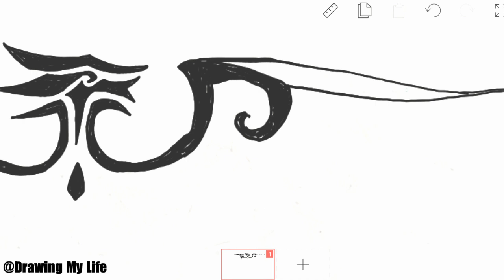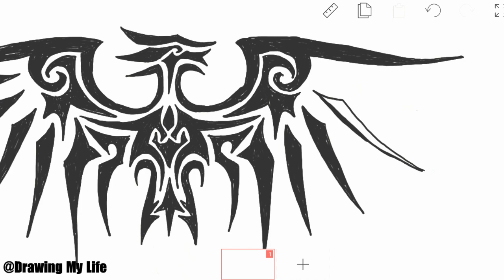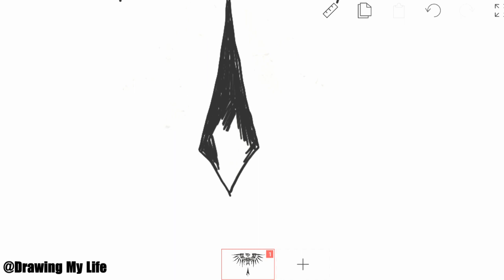Vẽ hình xam con phượng hoàng lửa - How to Draw Phoenix Tattoo Art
How to Draw Phoenix Tattoo Art